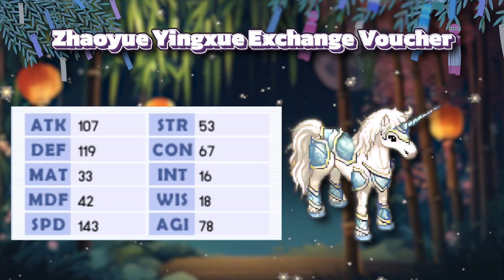Wonderland M, Promotion 6,000 Diamonds Get Moonlight Armored Unicorn Companion or Demon Sword.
[โปรโมชั่นประจำสัปดาห์]💙Welcome to Wonderland M, Promotion Top Up 6,000 Diamonds Get Free.
Moonlight Armored Unicorn Companion or Demon Sword.